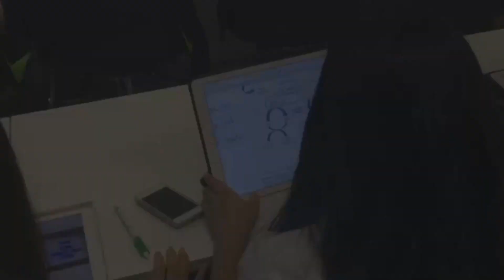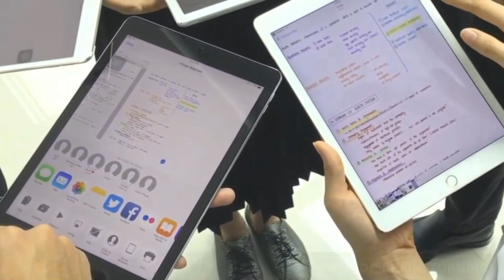Chulabhorn International College of Medicine (CICM) วิทยาลัยแพทยศาสตร์นานาชาติจุฬาภรณ์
Thammasat University, Thailand’s second oldest university which was first named as the University of Moral and Political Science, has now been getting into its 9th decades of establishment. At the first stage, this university was renowned in the field of social and humanity sciences. According to its educational development in todays’ era, the university has been offering lots of interesting programs which meet the need of various types of learners. Nowadays, a variety of science and technology programs has also made Thammasat be more competitive among its rivals.
 Additionally, the health sciences faculties are recently popular in terms of fast growing and well developed administration. This will be the good point which will contribute Thammasat to be one of interesting hubs for education and training in the field. Chulabhorn International College of Medicine, our Thailand’s first international medical college, shall illustrate the fact that medical education in international realm is necessary since the introduction of ASEAN community has been arisen in the past few years. We, then, are proud to present our international college of medicine and promote this faculty as one of the leading medical school in the Southeast Asian nations.